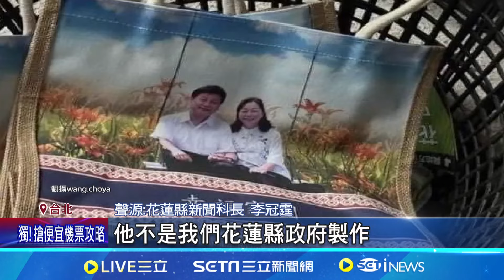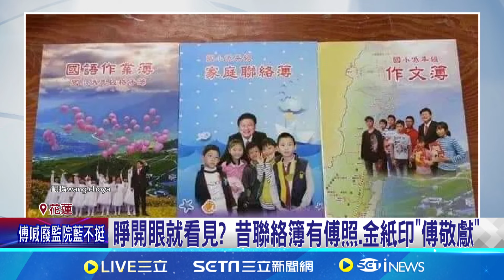花蓮驚現"傅氏夫妻"仿名牌包 網:揹去逛東大門? 傅氏夫妻仿名牌包引熱議 花蓮縣府"非官方出品" │記者 呂彥 黃澄柏 侯彩紅│【新聞一把抓】20240601│三立新聞台